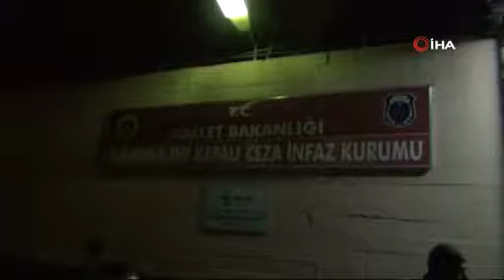FETÖ’nün Zirve Yayınevi kumpası davasında karar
Malatya’da 14 yıl önce biri Alman olmak üzere 3 kişinin öldürüldüğü Zirve Yayınevi Cinayeti ile ilgili FETÖ’nün iftira, hürriyetten yoksun kılma ve örgüt adına suç işleme suçlarından yargılanan 4 sanık hakkında hapis cezası kararı çıktı.

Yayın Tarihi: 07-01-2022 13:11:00